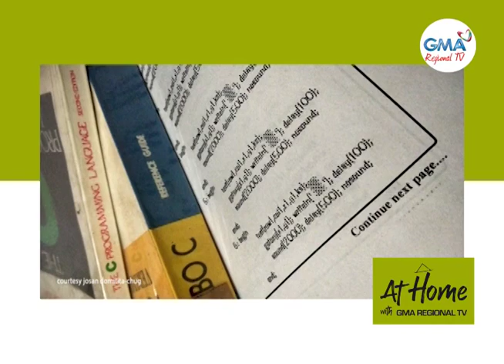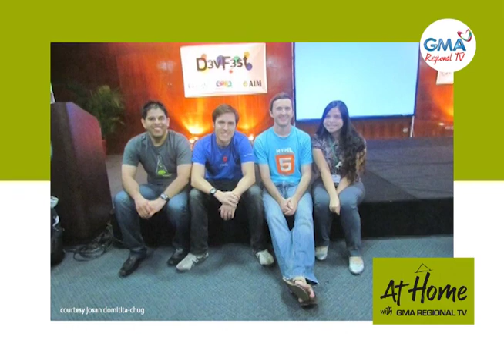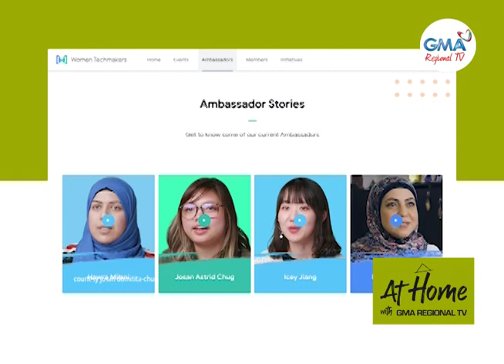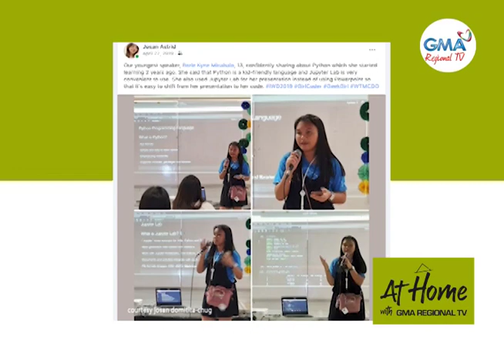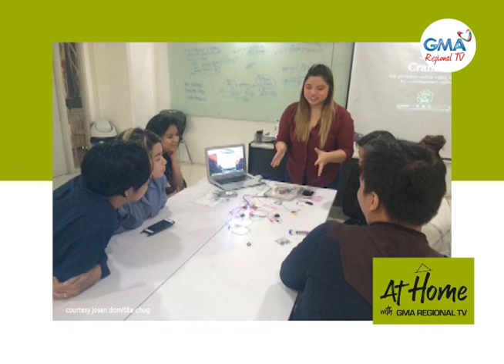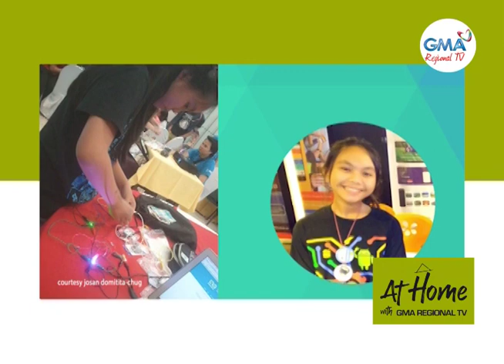At Home with GMA Regional TV: Woman Tech Maker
Gihimong oportunidad ni Josan Astrid Domitita Chug ang iyang kaagi sa technology field ug isip Ambassador sa Women Tech Makers Philippines aron mas ma-empower ang kababayin-an nga musulod sa samang field.